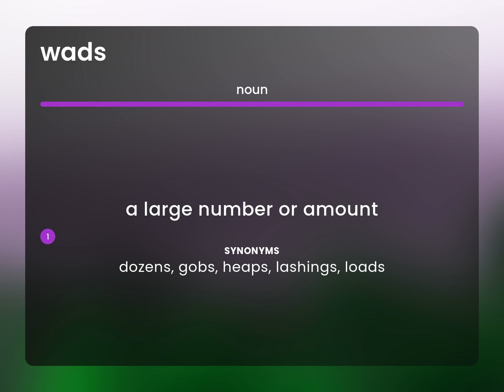Wads | what is WADS meaning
WADS meaning